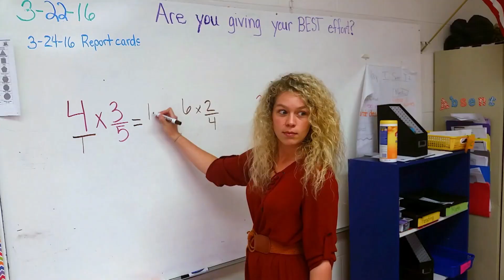Um prato vai definir se eles são dignos de participar de novo no Masterchef | Masterchef Us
Os participantes finalistas das temporadas anteriores que não venceram a final terão uma nova chance de mostrar suas habilidades culinárias.